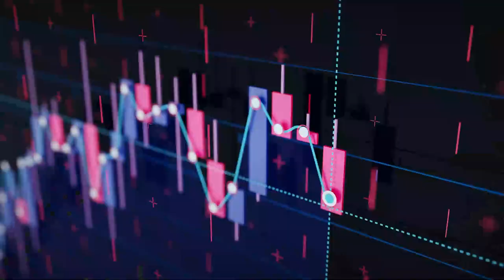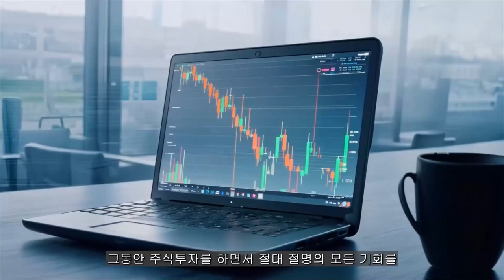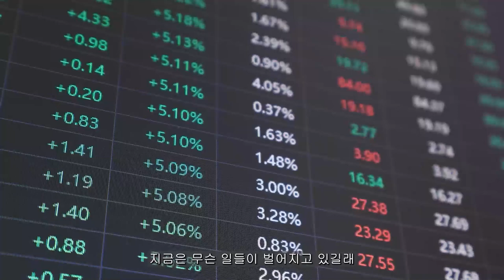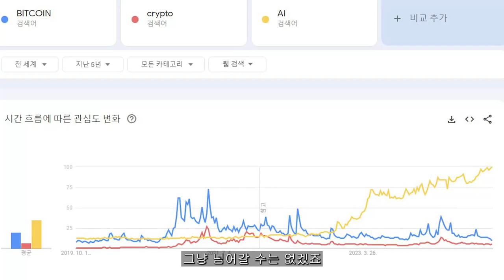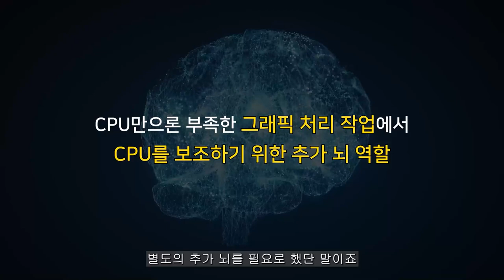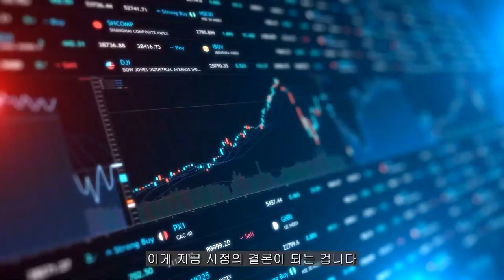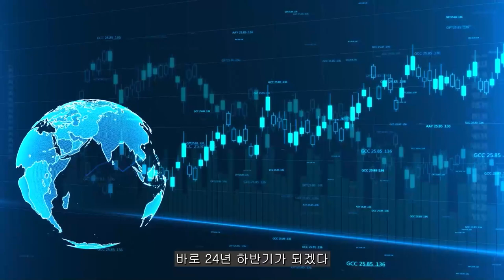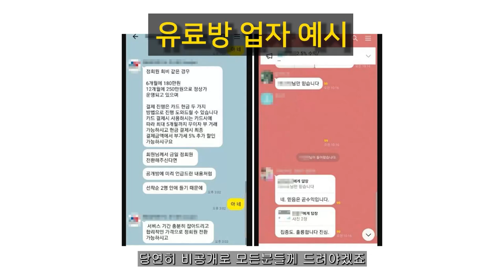[ 삼성전자 ] HBM 경쟁에서 주도권 잃은 삼성전자, SK 하이닉스 못 잡습니다